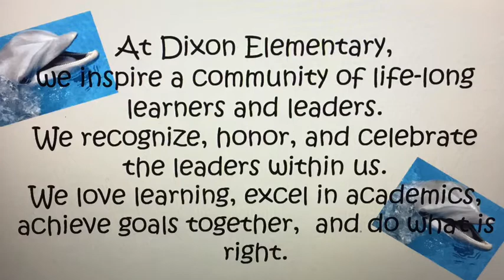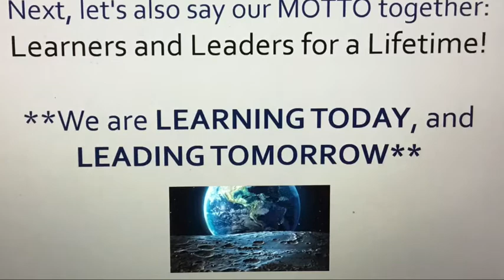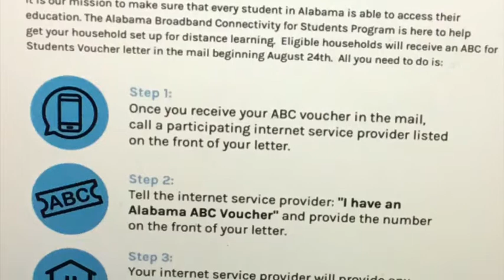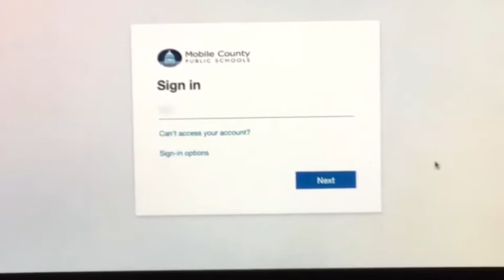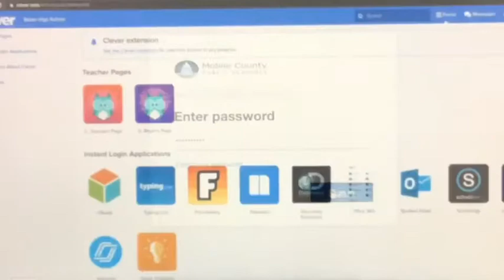The Daily Dolphin 8.31.20